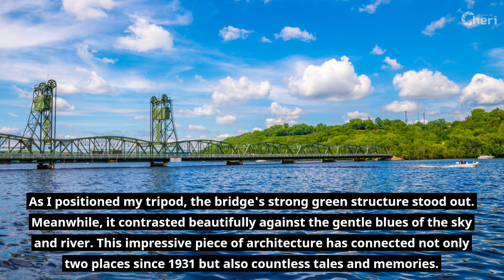Looking Across the St. Croix River at Wisconsin: Stillwater Minnesota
Purchase a print on

Have you ever stood on a bridge and felt like you were part of the skyline? That's the lifted perspective I experienced on the Stillwater Lift Bridge in Minnesota, gazing out over the serene St. Croix Valley in Wisconsin. The bridge felt like a doorway the day I took this picture. It welcomed us into a beautiful scene of lively colors and peaceful water.

As I positioned my tripod, the bridge's strong green structure stood out. Meanwhile, it contrasted beautifully against the gentle blues of the sky and river. This impressive piece of architecture has connected not only two places since 1931 but also countless tales and memories. Looking through my camera lens, I saw the bustle of small boats and the distant shoreline. Consequently, this created a vibrant scene where every part was essential yet perfectly balanced.

Why do bridges hold such meaning for us? Perhaps it's their lasting promise to connect and elevate. Here, the Stillwater Lift Bridge isn't just crossing the St. Croix River, connecting the states of Minnesota and Wisconsin; it raises our perspective, both physically and symbolically.

Walking along its span, the sound of footsteps echoed with distant laughter from boats below. Every photo I took appeared to have its own tale. Moreover, the bridge stood out, bravely carrying the weight of daily travel while giving a steady view over shifting waters.

As you look at this image, envision the boats gently swaying and the soft breeze. Meanwhile, the bridge stands strong, quietly watching over the valley's rhythm. How does a structure like this change how we see the world? Does it remind us of our own connections and perspectives?

Through my camera lens, the Stillwater Lift Bridge was a lively part of daily life in the valley. It showed me that good photography isn't just about taking pictures. Instead, it's about making them come alive, bringing spirit to the ordinary. In this photo, the bridge accomplished exactly that. Its elevated view gave us all a peek into the heart of the St. Croix Valley.